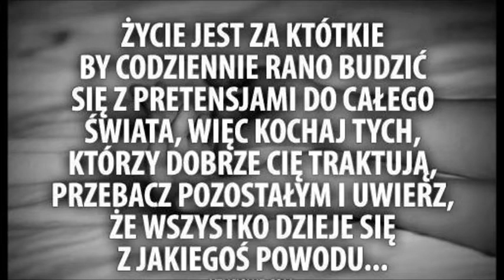Dzem - List do M